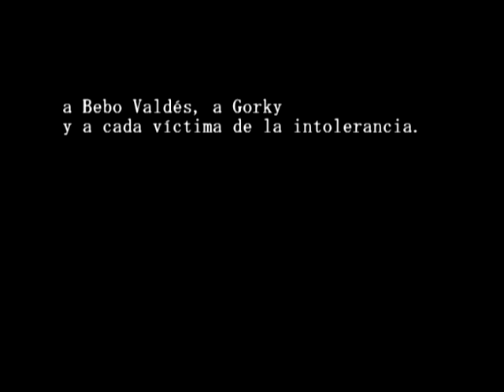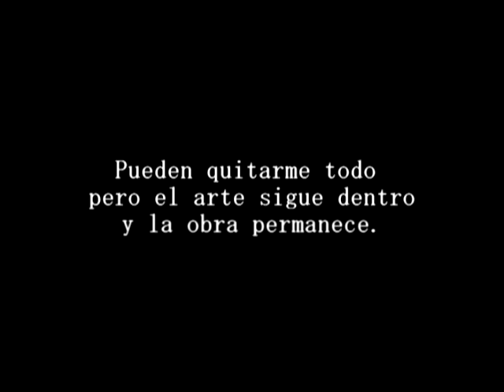A titulo personal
vjcuba Video clip del gran percusionista Sr. Eduardo Longa. Una de nuestras obras protesta.